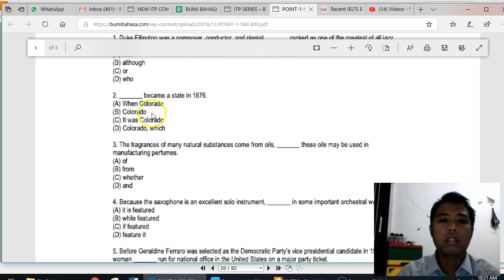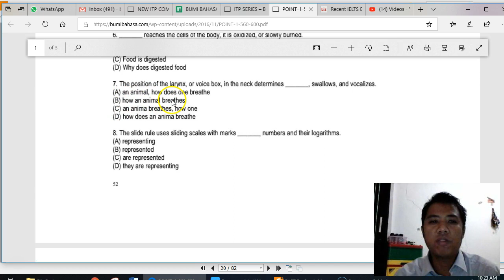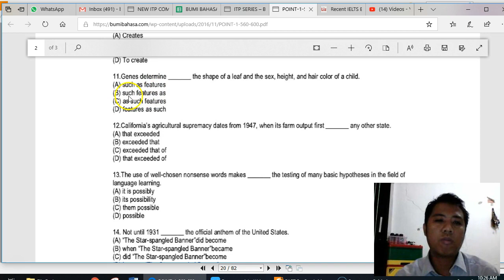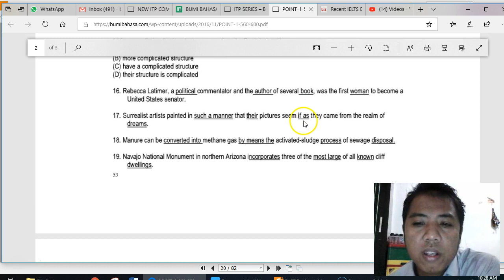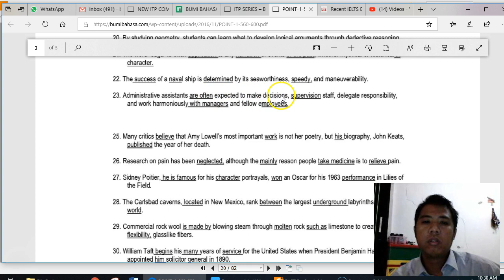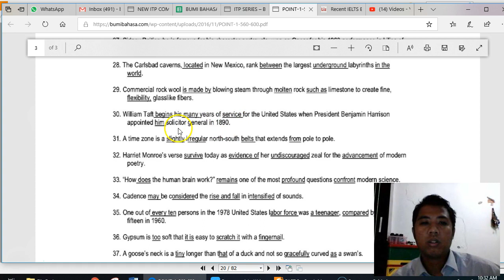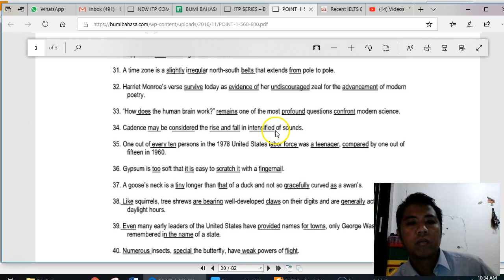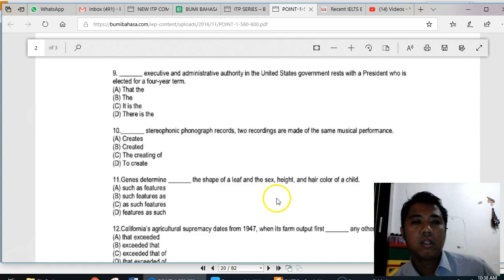itp point 1 560-600